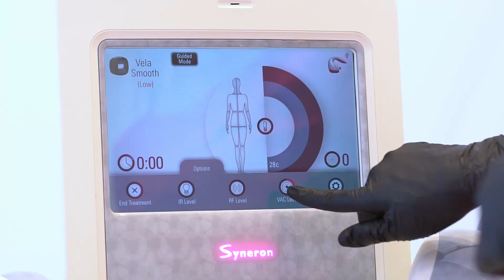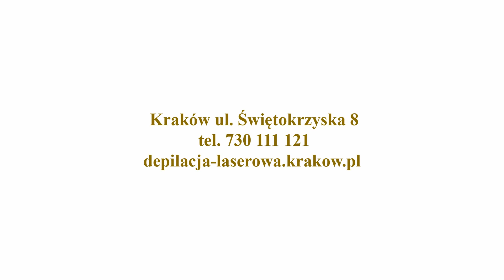VelaShape III Kraków - usuwanie cellulitu - redukcja tkanki tłuszczowej - Perfect Estetic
Pozbądź się cellulitu z  Vela Shape III tylko w Perfect Estetic Kraków ul. Świętokrzyska.

Orginalne urządzenie Vela Shape III - usuwanie , redukcja cellulitu.

Zapraszamy!
Perfecr Estetic
ul. Świętokrzyska 8, Kraków